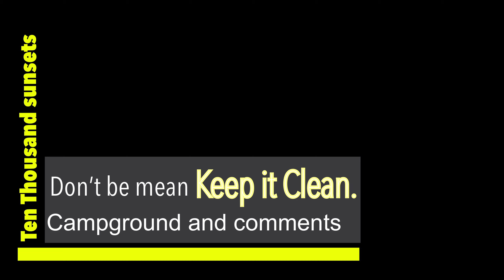A little more about us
Footages the Kelpies, and Loch Ken in Scotland ,also some clips of Angus an Charlie ar Holbeach Hurn , and to close some pictures of Stonehenge  to some garage band tunes.Let us know what you think ta .